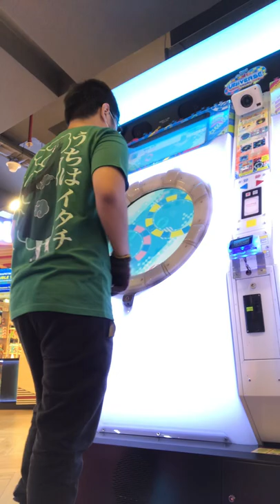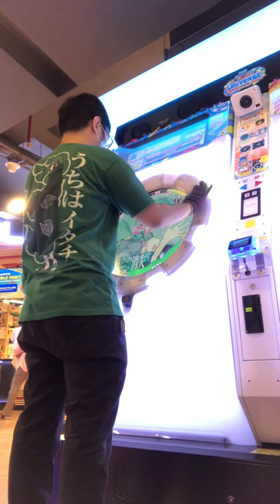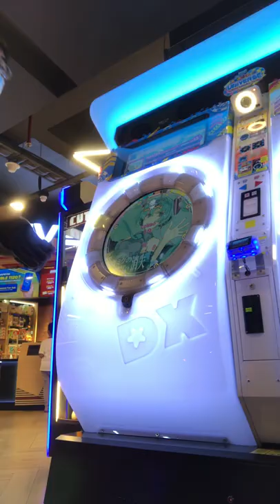Disappearance of hatsune miku Master best attempt [ Mai Mai ]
Damn i suck 💀💀